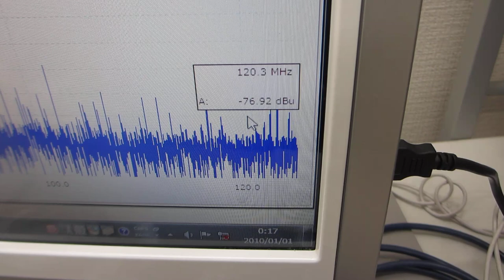低周波の共振現象と、高周波の非線形現象をコントロールする実験ーーメガヘルツの超音波発振制御プローブーー（超音波システム研究所）